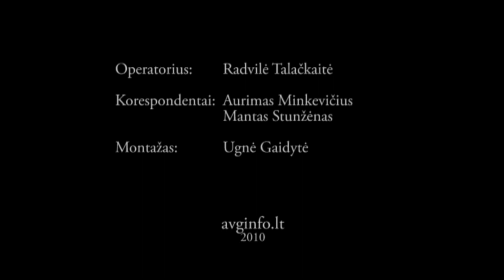AVG talentų finalistai